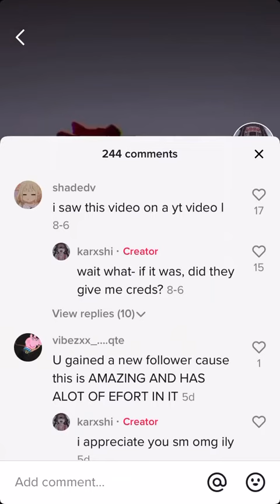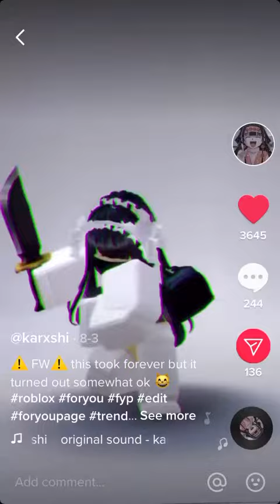This is what I was trying it to sound like